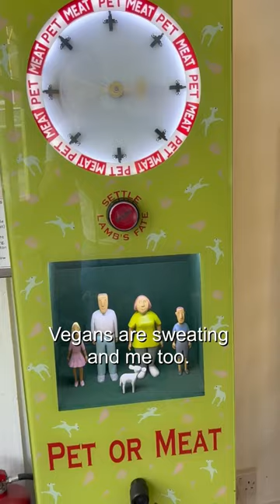A quirky experience 3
📍 Novelty Automation